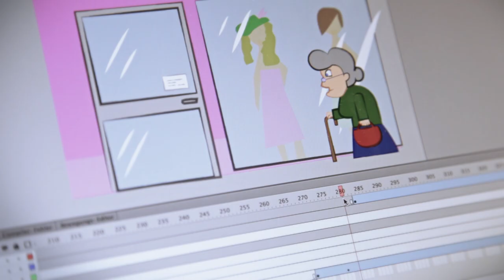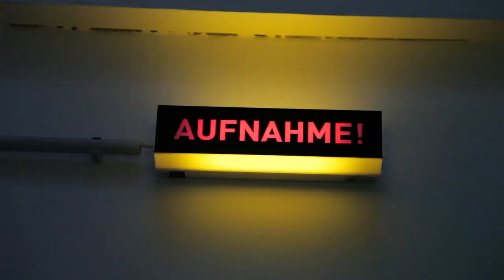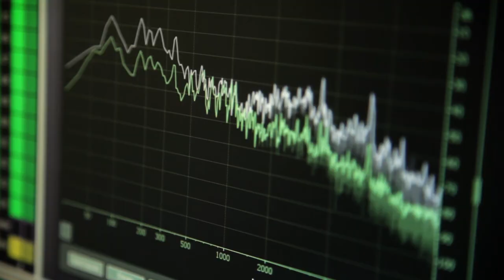dieGraphische Imagefilm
PRS Projekt 4. Klasse Multimedia
Aufgabenstellung: Erstellung eines Projekts für den Tag der offenen Tür an der Graphischen.

Dies war eine Zusammenarbeit von zwei Gruppen, einerseits die architektonischen Aufnahmen des leerstehenden Gebäudes von Olga Kosanovic, Julia Kreuzer und Valentin Lilgenau und Andererseits die "MakingOf" - Aufnahmen von Florian Eder, Nargol Gharahshir, Shirin Omran und Florian Smetana.